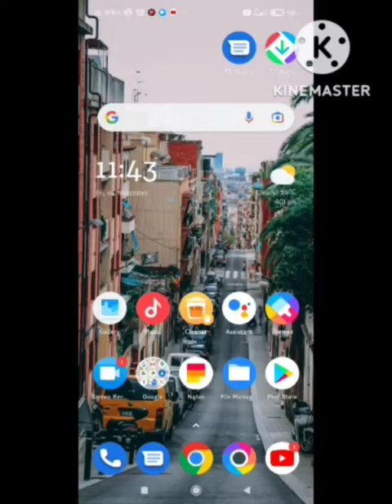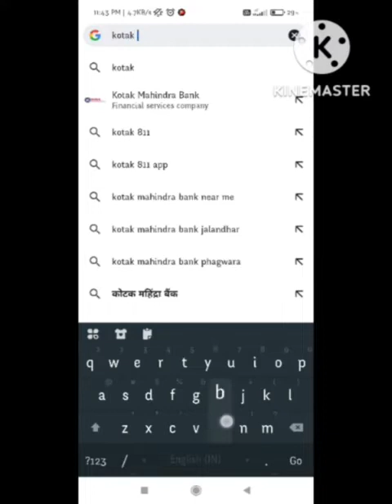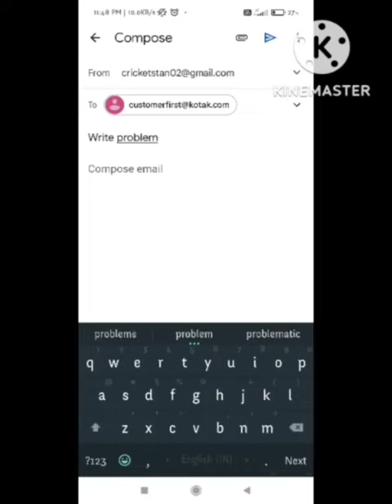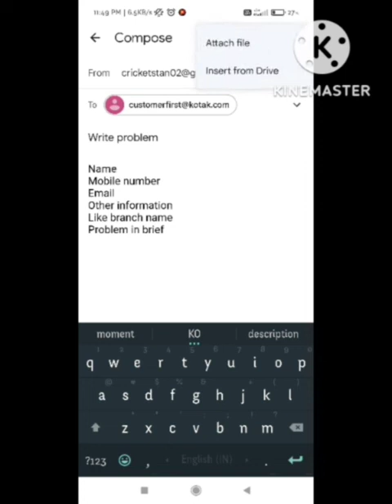How to withdraw closing balance in kotak mahindra bank ? Possible | How refund kotak closing balance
1) kotak closing balance withdrawal kaise kare

2) how to withdraw closing balance in kotak mahindra bank